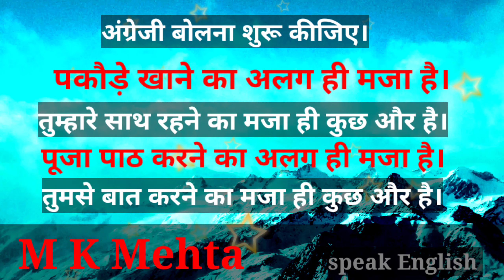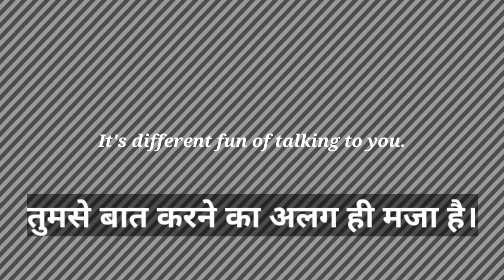Spoken structure ll spoken English ll English speaking structure ll By:- M K Mehta,parsa